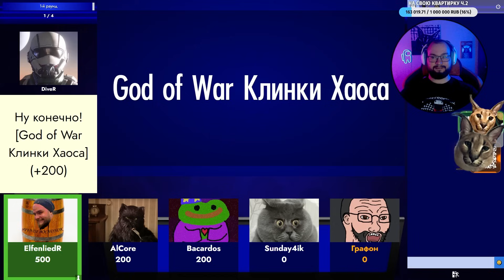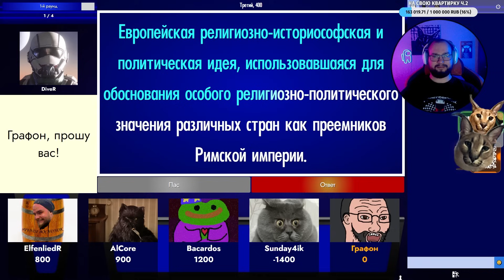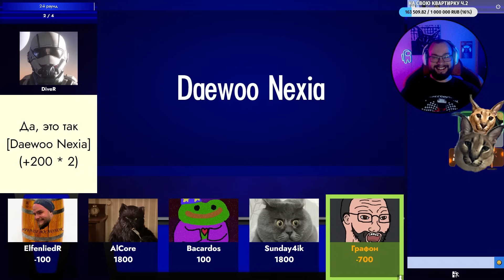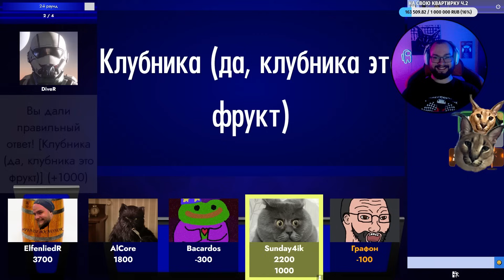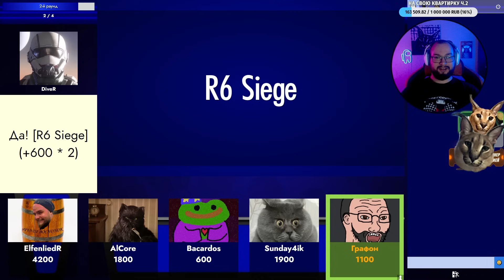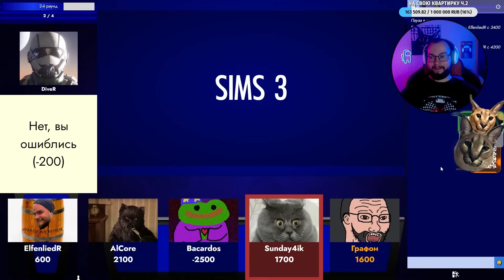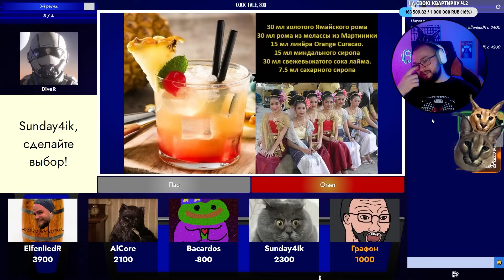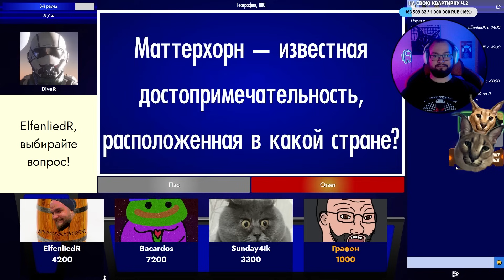СИ #47 / Своя Игра с Бандой / Пак ban.da11